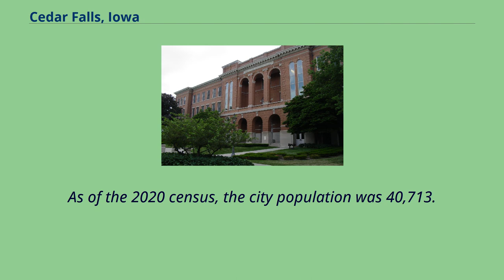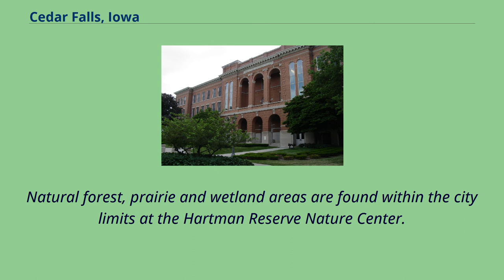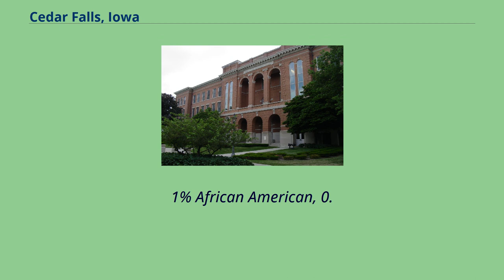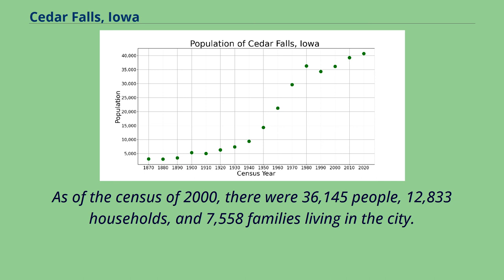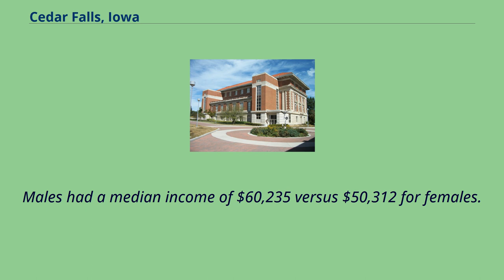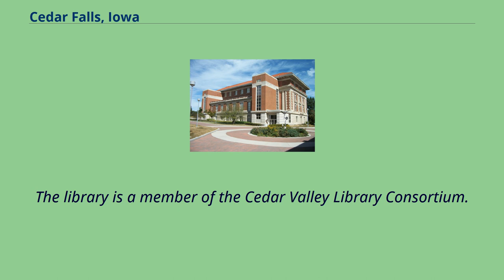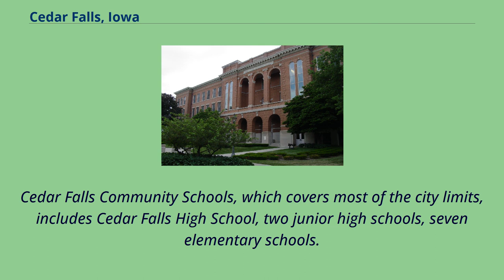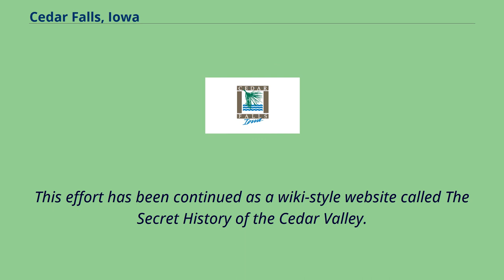Cedar Falls, Iowa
Cities_in_Black_Hawk_County,_Iowa
Waterloo_–_Cedar_Falls_metropolitan_area
Cedar Falls is a city in Black Hawk County, Iowa, United States.
As of the 2020 census, the city population was 40,713.
It is home to the University of Northern Iowa, a public university.
Cedar Falls was first settled in March 1845 by brothers-in-law William Sturgis and Erasmus D. Adams.
Initially, the city was named Sturgis Falls.
The city was called Sturgis Falls until it was merged with Cedar City （another city on the other side of the Cedar River）, creating Cedar Falls.
The city's founders are honored each year with a week long community-wide celebration named in their honor – the Sturgis Falls Celebration.
Because of the availability of water power, Cedar Falls developed as a milling and industrial center prior to the Civil War.
The establishment of the Civil War Soldiers' Orphans Home in Cedar Falls changed the direction in which the city developed when, following the war,
it became the first building on the campus of the Iowa State Normal School （now the University of Northern Iowa）.
Cedar Falls is located at 42°31′24″N 92°26′45″W / 42.
52333°N 92.
44583°W / 42.
52333; -92.
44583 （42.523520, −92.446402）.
According to the United States Census Bureau, the city has a total area of 29.
61 square miles （76.69 km2）, of which 28.
75 square miles （74.46 km2） is land and 0.
86 square miles （2.23 km2） is water.
Natural forest, prairie and wetland areas are found within the city limits at the Hartman Reserve Nature Center.
The population of Cedar Falls, Iowa from US census data Cedar Falls is part of the Waterloo-Cedar Falls metropolitan area.
As of the census of 2010, there were 39,260 people, 14,608 households, and 8,091 families living in the city.
The population density was 1,365.
6 inhabitants per square mile （527.3/km2）.
Ther...